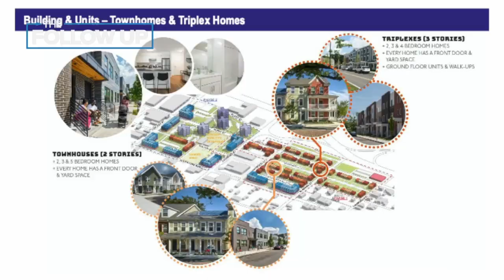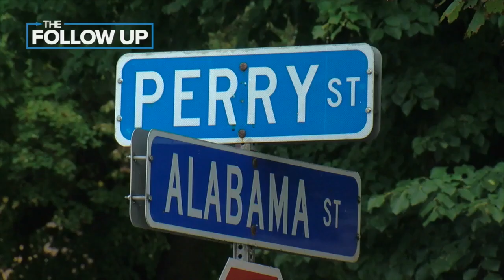Officials announce another step in the process to redevelop the Commodore Perry Complex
City officials have applied for $5 million in funding to demolish vacant, boarded up buildings on Perry Street.